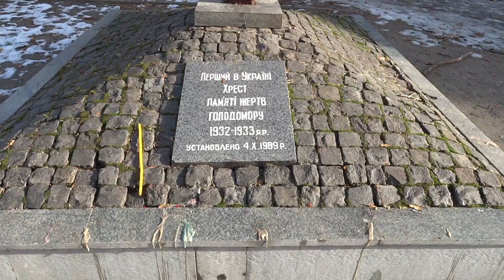Крест памяти жертв голодомора в Харькове в Молодёжном парке 09.12.2015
Крест установленный в Харькове в 1989 году в память о жертвах голодомора 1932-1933 годов.